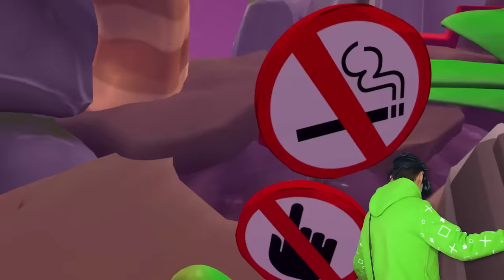NIGHTMARE GARTEN OF BANBAN (VR Elevator)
Nightmart Garten Of BanBan In Floor Plan 2 VR!